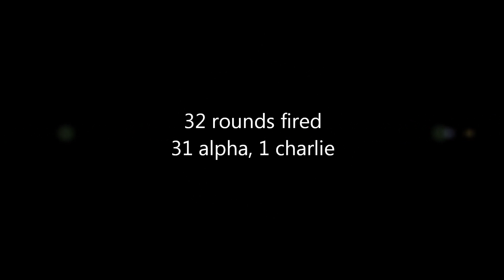brad shooting at south kent sportsmans club on 5-19-2012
This was the only stage that my helmet cam worked for, this was a classifier shot at south kent sportsman's club. 5/19/2012